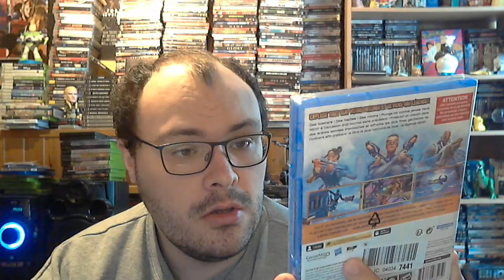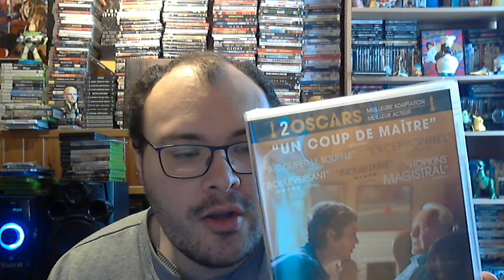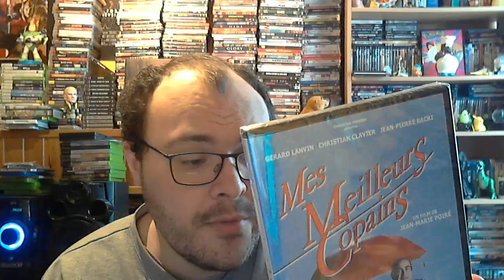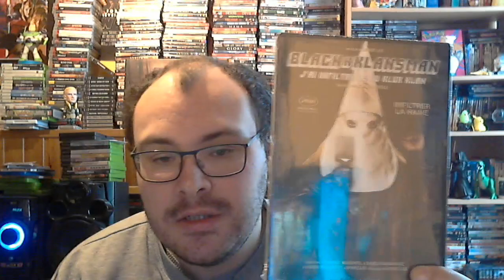achat amazon blu ray 4k dvd jeux video